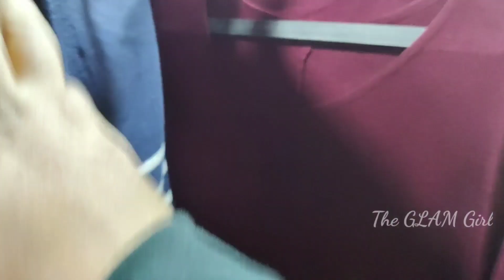Gariahat Market Winter Collection 2021 | Latest H&M, Zara collection | Blazer, Jacket, Pullover